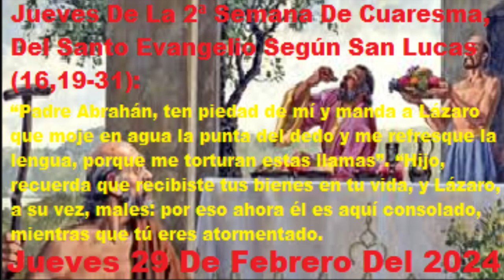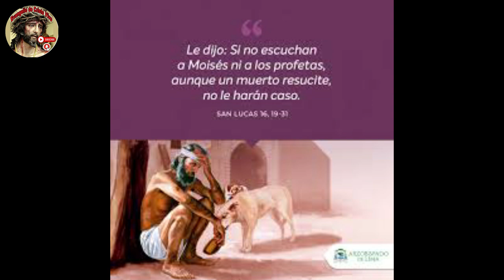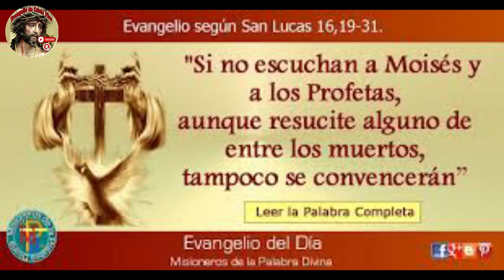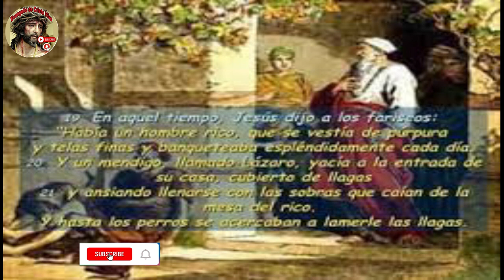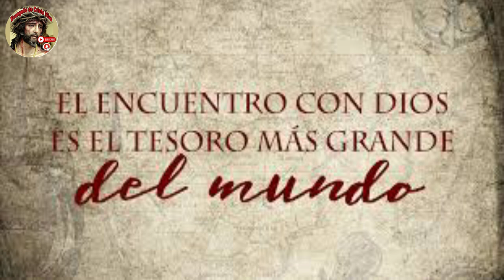Evangelio De hoy jueves 29 De febrero Del #2024 De La 2ª semana De cuaresma